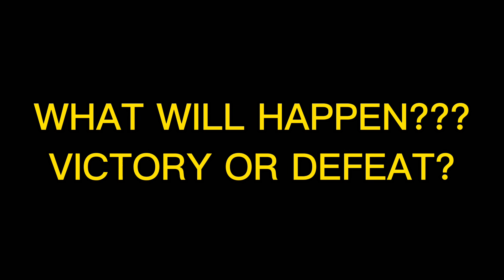Thamuz forgot to get retribution // Mobile Legends Bang Bang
Thamuz forgot retribution. What will happen? Let’s watch till end video.